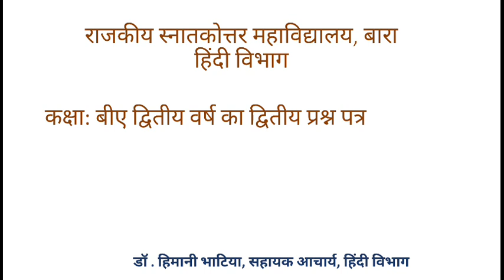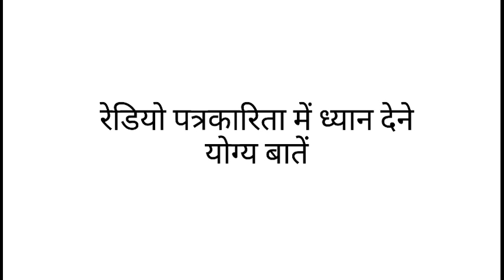B.A.2 year रेडियो पत्रकारिता by dr. Himani bhatia